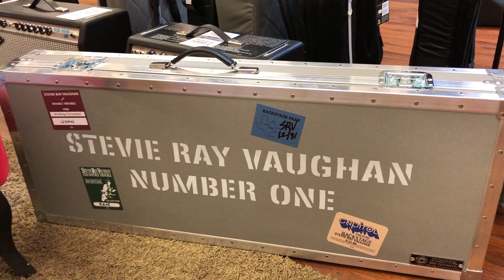Fender Custom Shop Stratocaster Vaughan Brothers set SRV Mb John Cruz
Fender Custom Shop Stratocaster Vaughan Brothers set SRV masterbuilt John Cruz
Démo François POUSSEREAU
Spécialiste guitares sur Montpellier, basses, claviers, sonorisation et M.A.O avec 700m2 d'exposition. Atelier de lutherie et cours de musique.